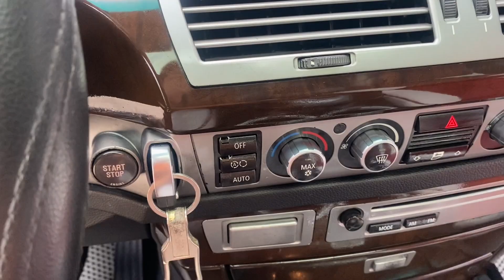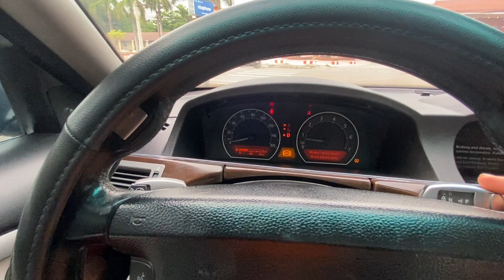✅Đã là Dân Chơi xe phải chất. BMW 750i sx 2006 Nhập đức. Em bán 340t, Mới 6tỉ☎️alo 0852555555